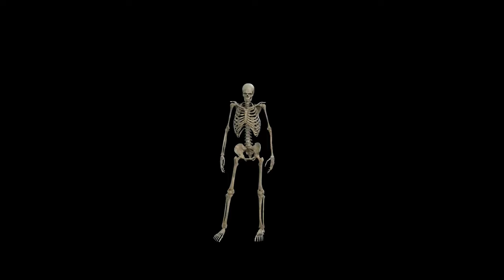Breaking Rules - ZGR48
ZGR48 , SUNOMUSIC, GEMAFREI POLPOP , Taneczny Pop, Polski Dance Pop, PL-POP